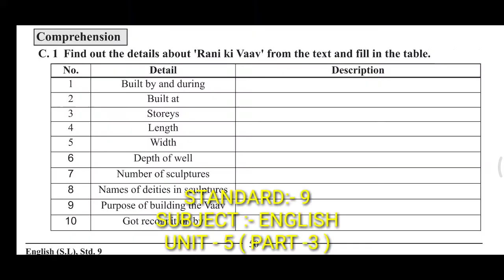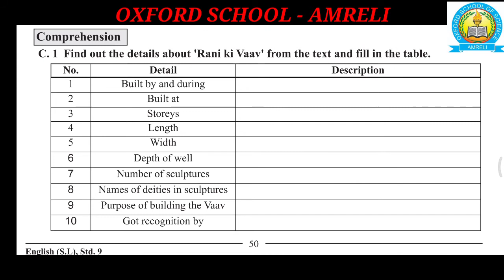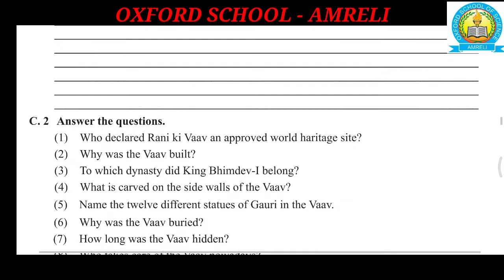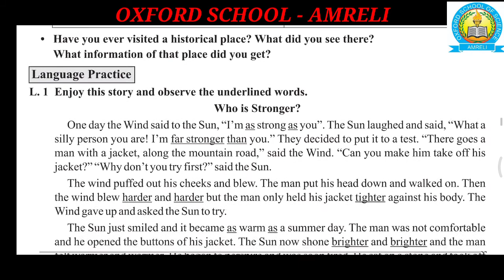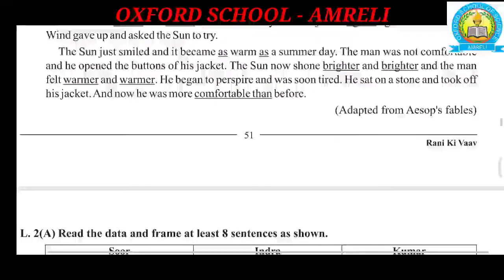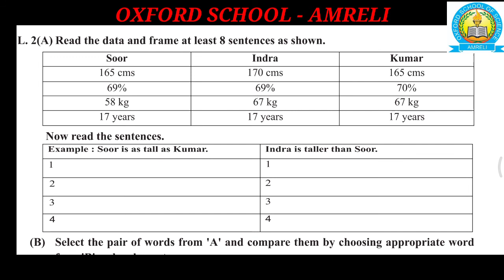STD - 9 ENGLISH UNIT- 5 ( PART -3 )[25-12]